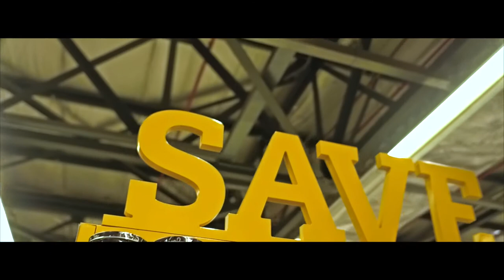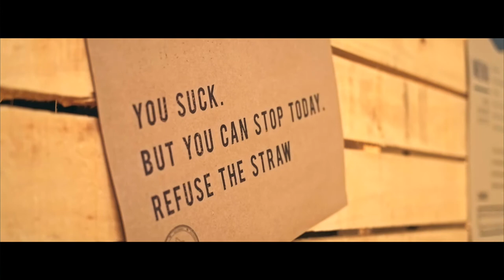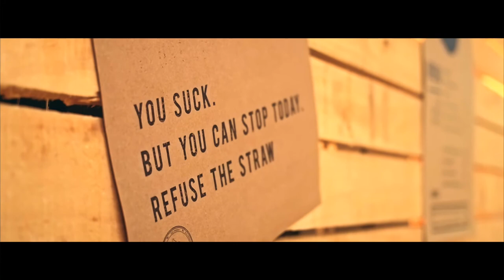UCT CAKE SALE 2 - 2018 GROUP C - The Lemons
Cake Sale 2 VLOG hand in for Entrepreneurship at the University of Cape Town

Genesis Group C Project

Unsquare Dance - Dave Brubeck
Communication - Ace Marino

Bryce Barnard
Sharon Chantler
Thea Richter
Rhynhardt Trahms
Jacob Macfarlane
Reece McHardy
Moesha Mdabula